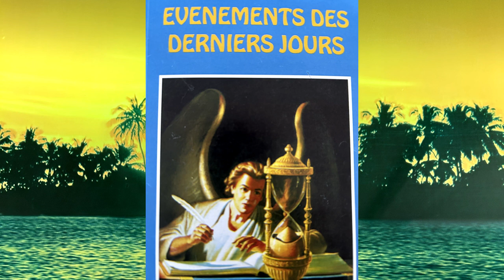Fos Priye! Priere et Lecture Biblique #176 1 Rois 19, 20, & 21 [French & Hatian Creole]